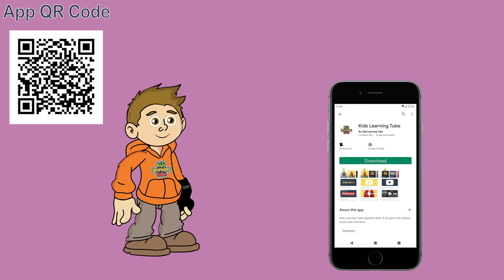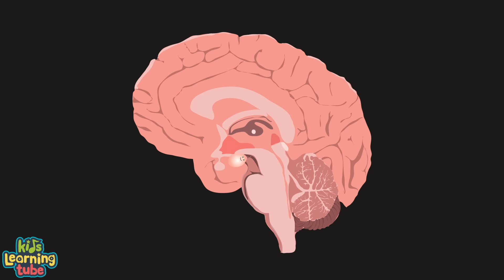Anxiety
Teach your kids about their feelings and emotions with this lesson on anxiety and fear anxiety video.